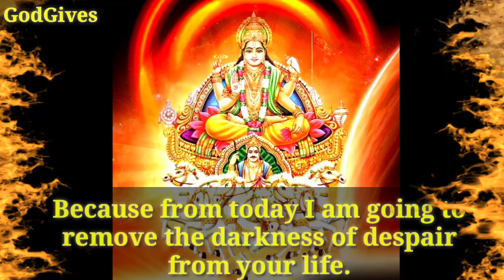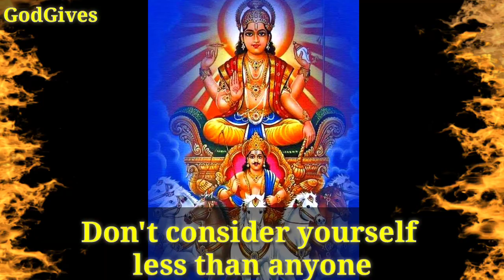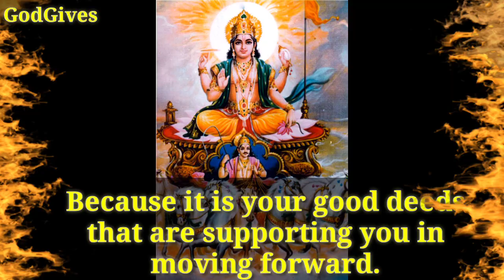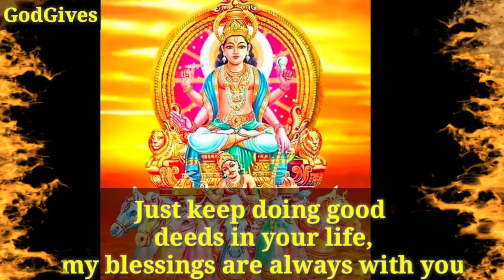🔱🕉😱SuryaDev send urgently warning for you Don't miss the message❌🔴 Don't ignore him✡️GodGives🙏🌼🔱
22:22 🔱🕉😱👉 SuryaDev send urgently warning for you Don't miss the message❌🔴 Don't ignore him✡️GodGives🙏🌼🔱

SuryaDev ji Says -My child How are you.

1111🕉️bajrangbali ne pukara hai tumhe🔴dont ignore him💯message of lord hanuman💥@jyotishgyaan,jyotish gyaan,jyotish,lord hanuman,bajrangbali,green tara mantra,hanuman,hanuman ji,aaj ka rashifal,kumbh rashi,tula rashi,dukan ki bikri badhane ke upay,tarot card reading in hindi,dukan mein barkat ki dua,396 manifestation technique,angle numbers,love vibration kaise send kare,apsara sadhana,555 technique love of attraction,1176 angel number,kinnar,jyotish gyan